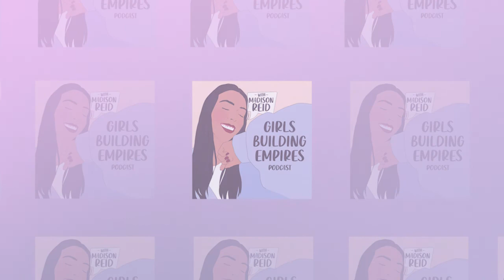55. How To Trust the Process In High School and College with Kayla Moran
In this week’s episode Madison brings on fellow podcaster, Kayla Moran. Kayla hosts the Let’s Get Candid Podcast, she also is a full-time law student, works part time for Rella, and volunteers. Talk about your plate being full! Kayla shares her journey from high school to now only days away from law school graduation. For young people, we’re told to know what career we want to pursue when we’re older or know right away what area we want to study in. In todays episode, we want to remind you to trust your journey! Learn how Kayla’s mindset shifted halfway through law school to help her become more happy. Kayla and Madison discuss time management and the ins and outs of running a podcast.